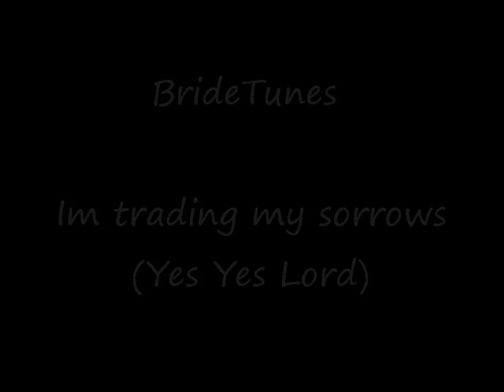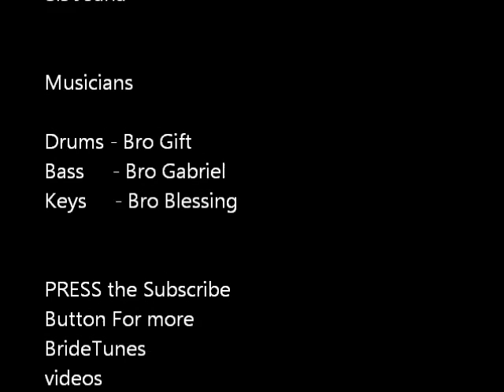Trading My Sorrows (worship video w/ lyrics)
- Just having a bit fun making a joyful noise to the Lord Jesus.

Checkout our new website and signup for FREE music videos, tutorials, books and the Upcoming BrideTunes Magazine and BrideTunes News Letter available for download free for a limited time only